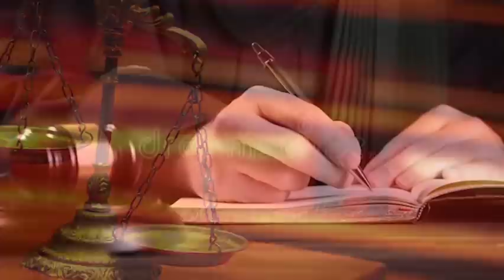Շերը Ստորացրեց Ալիևին Կեցցես